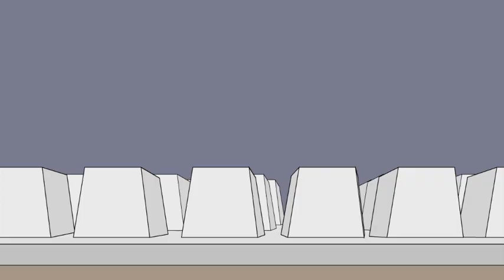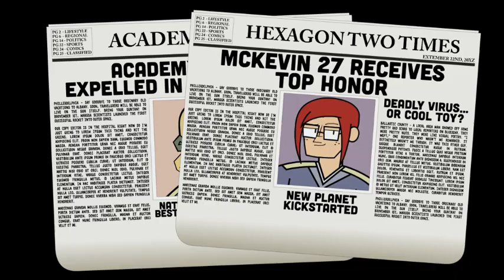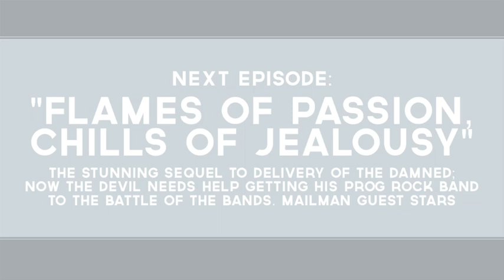Bestus Faces His Rival in "Sign Here for Destruction" (Deadly Space Action! Season 2 Ep. 5)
Bestus' homecoming is interrupted by an old frenemy, who is probably LeMarion's brother, I think.